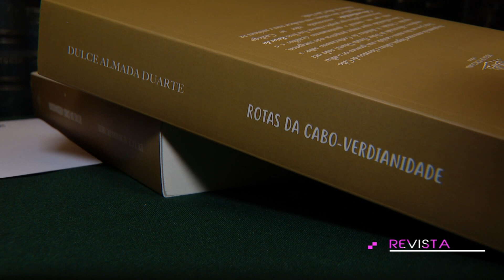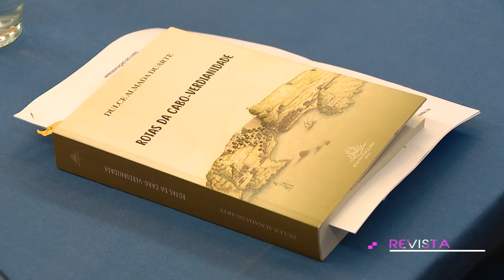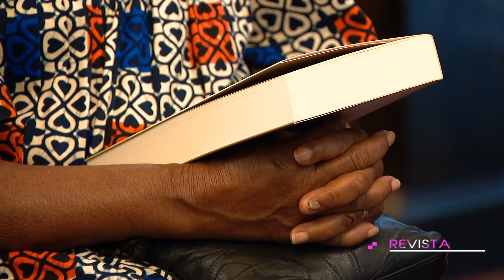Livro póstumo de Dulce Almada Duarte é lançado em Lisboa